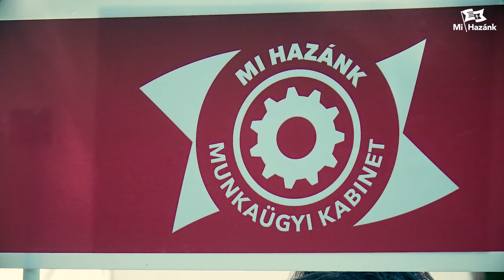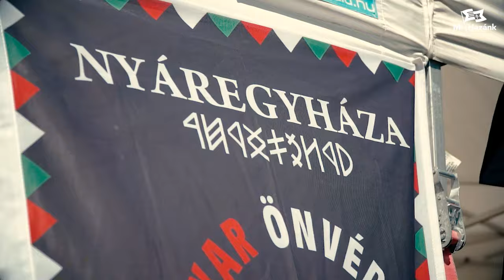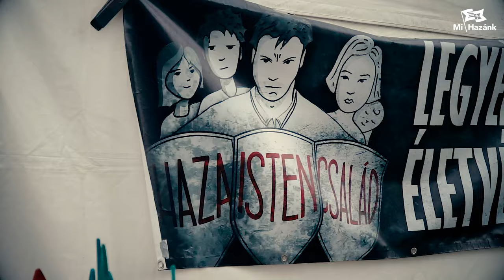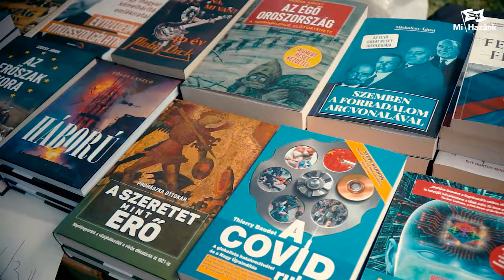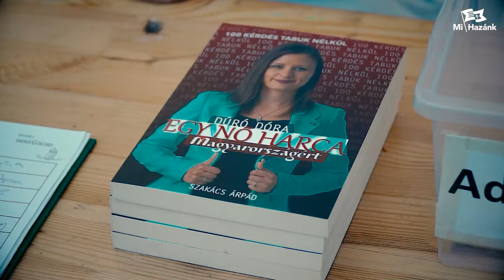Az ország legnagyobb majálisa a Mi Hazánk rendezésében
Magyarország legnagyobb majálisát hagyományosan a Mi Hazánk szervezi meg a fővárosi Bikás parkban. A hazánk legtöbb ingyenes gyerekprogramját felvonultató családi napon koncertek és előadások is voltak.